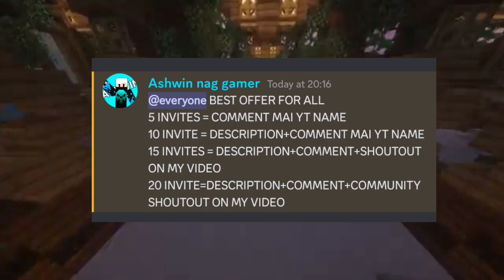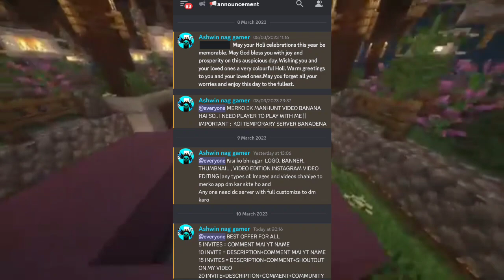BIG ANNOUNCEMENT OF MY DISCORD SERVER || JADLI KARLO BAHUT MAST HAI || ALSO RELATED YOUTUBE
QUERY

ISS VIDEO MAI ANNOUNCEMENT KIYA HU JISME APKO DISCORD KE BARE MAI MAI MILEGA APLOG KO MERA DISCORD SERVER JOIN KARNA HAI OR INVITES KARNA HAI OR FIR MAI APLOGO KO SHOUTOUT DUNGA

DC ANNOUNCEMENT DISCORD DC YT ANNOUNCEMENT DC ANNOUNCEMENT DISCORD ANNOUNCEMENT|| NEW announcement big announcement
HARSH YT
HARISH GAMING EDITING YT
ETC 😅

@YashGamerb  @godmafia9697In this video I am going to play in my smp names Gamerb Smp. In this video the players are @AYASGAMERS
gamerb smp

gamerb smp
@TechnoGamerzOfficial @OfficialGamerFist @ASHWINNAGOFFICIAL07 @harishgameryt4622 @ChapatiHindustaniGamer @AndreoBee @imbixu @NizGamer @VanshGamerIND_ @VANSHGAMER555 @unknownboyvarun @Senpai @PSD1 @BulkyStar scam i scam admin @GamerFlixx @MINERCRAFTS @vkminemaker @AnshuBisht